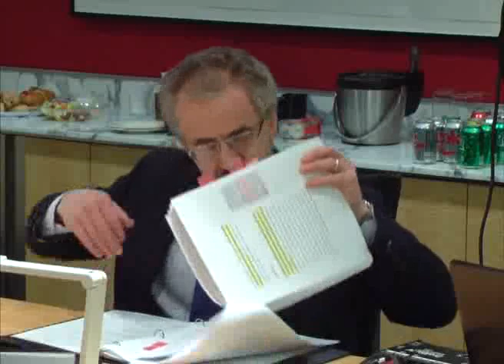Dr. Aaron Blair Deposition 3.20.2017 | Pilliod Monsanto Trial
► Video deposition of Dr. Aaron Blair, chair of the International Agency for Research on Cancer (IARC) Working Group for glyphosate.

This deposition was played during the trial of Pilliod et al. v. Monsanto Company. Alva and Alberta Pilliod, a California couple in their 70s, alleged exposure to Monsanto’s Roundup weed killer caused them to develop non-Hodgkin lymphoma.

After approximately 7 weeks of trial proceedings, a California jury rendered a $2.055 billion verdict in favor of the Pilliods, finding that exposure to Roundup causes cancer and that Monsanto (now Bayer) failed to warn consumers of this severe health hazard. Importantly, the jury also found that Monsanto acted with malice, oppression or fraud, and should be punished for its conduct.

Let’s Connect!